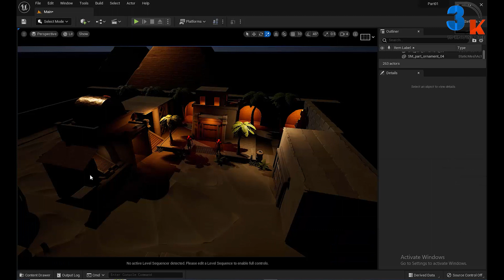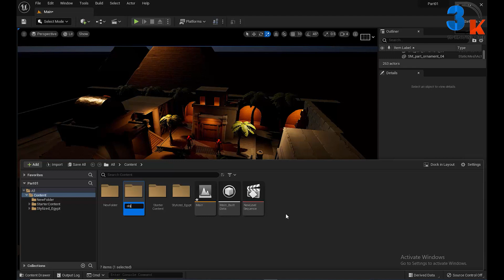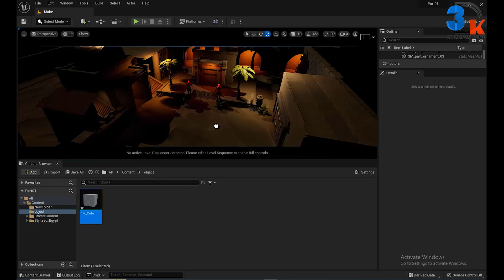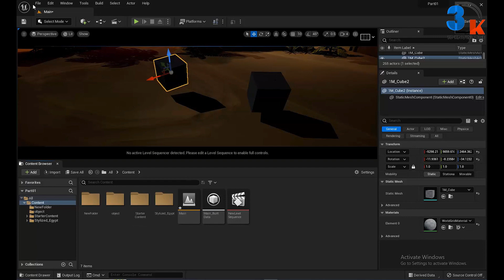Content Drawer Unreal 5 | Content Drawer UE5 | Add Object Starter Content Drawer UE5 | 3D Knowledge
How to import object in Content Drawer and what is work of content drawer all the things i will explain in this video. It is very useful panel of unreal we contain all items in this panel.

Video Chapters:
Video Intro:- 0:01
Create Folder In Content Drawer:- 1:25
Add Object In Content Drawer:- 2:00
Object Add in Viewport:- 2:32